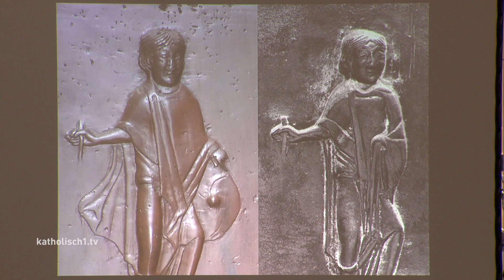Aschermittwoch in Augsburg: Vergänglichkeit und Kosmos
Mit dem Aschermittwoch beginnt für Katholiken die 40-tägige Bußzeit vor Ostern. Seit dem Ende des 2. Weltkriegs ist der Aschermittwoch in vielen Städten der Begegnung von Kirche und Kunst gewidmet. Nach der Aschermittwochsliturgie sorgte im Augsburger Dom ein neuer kunsthistorischer Deutungsansatz des Augsburger Bronzeportals für Staunen. Das Portal - ein Sternentor?